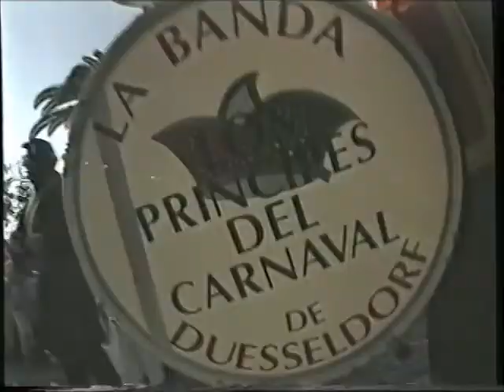Puerto de la Cruz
Puerto de la Cruz ist eine Stadt an der Nordküste Teneriffas, der größten der zu Spanien gehörigen Kanarischen Inseln. Sie ist für ihre Strände aus dunklem Vulkansand und den weitläufigen Zoo Loro Parque bekannt, der im Westen der Stadt liegt.